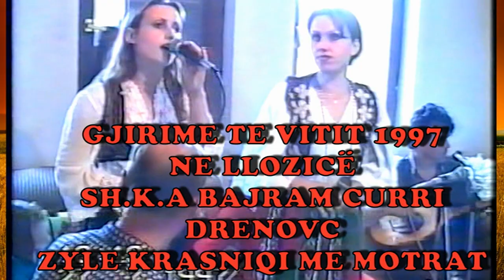MOTRAT KRASNIQI & ZYLE KRASNIQI E SH,KA, BAJRAM CURRI DRENOVC MUZIK E GJALLË NE LLOZICË 1997